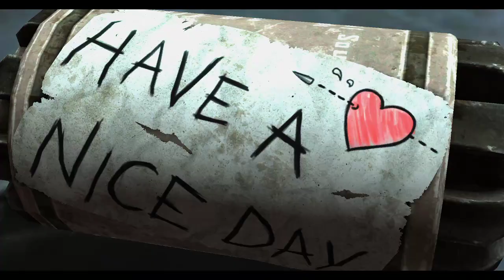Dawn of War 2.0 Part 6 (Let's Play Starcraft 2!)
A Let's Play of StarCraft II played on Brutal/Hard barring certain exceptions.

This section covers from clearing Artifact #3 to Artifact #4 and preparing for endgame.